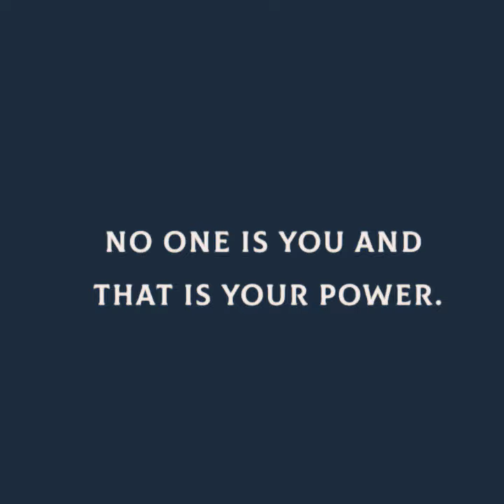in·teg·ri·ty📖the quality of being honest and having strong moral principles; moral uprightness.🧘🏽‍♀️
Every Battle DoesNot Have to be Fought and Every War Does Not have to be Won, Choose Your Battles...Choose to ignore and walk away from stupidity and ignorance

LUCIENDA WORDS OF WISDOM